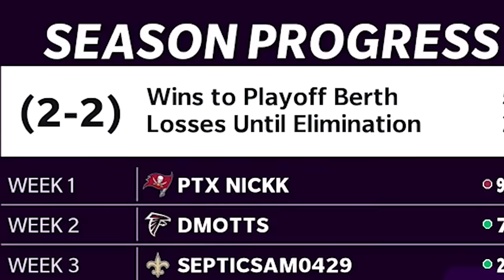The All NFC-North Team!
not only is it my favorite division... but the gameplay was a super heat banger. we expect nothing less from papoos moogus